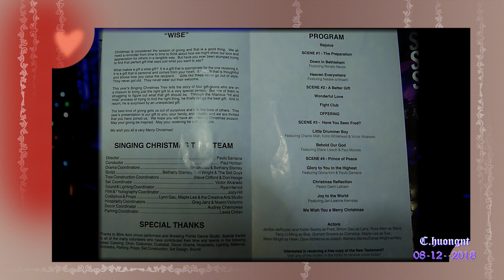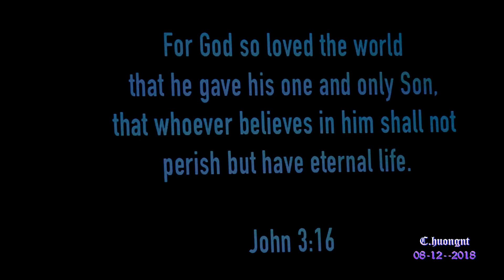Singing Christmas Tree Broadway Church Vancouver Canada 2018 P3 video by huong n van BC Canada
Part 3 of the performance of the Singing Christmas Tree on December 08th, 2018, at Broadway Church in Vancouver, British Columbia, Canada. The clip includes Pastor Latham's message translated into Vietnamese at 5:40 timeline.

Phần 3 của buổi trình diễn Cây Giáng Sinh Ca Hát ngày 08 tháng 12 năm 2018 tại nhà thờ Broadway trong thành phố Vancouver, tỉnh British Columbia, Gia Nã Đại. Đoạn video bao gồm sứ điệp của Mục sư Latham được dịch sang tiếng Việt nam tại phút thứ 5:40.